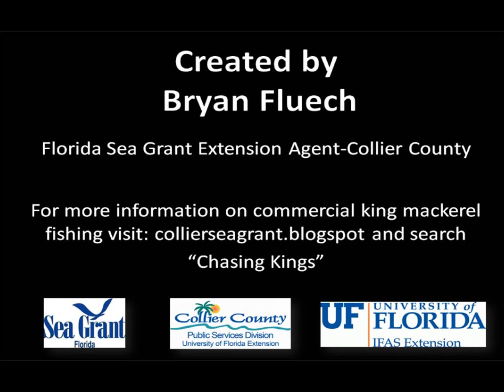Commercial Fishing for King Mackerel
Spend a few moments with commercial fishermen off Southwest Florida as they land a catch of king mackerel.